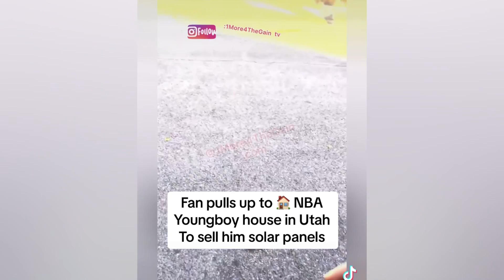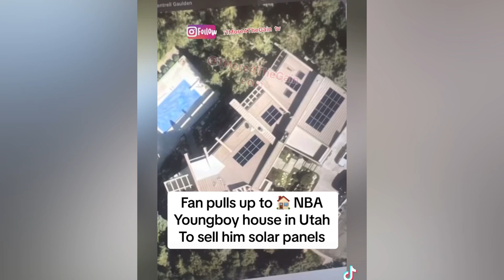Man pulls up on NBA Youngboy house in Utah To sell him solar panels & This Happened… 😳